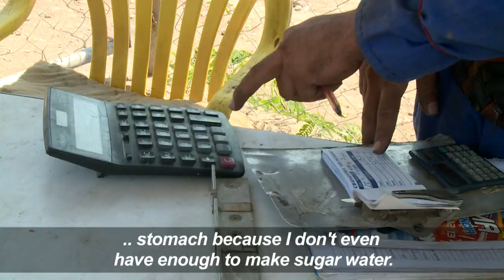Venezuelans using illegal routes to sell scrap metal in Colombia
Overwhelmed by hardships, some Venezuelans have taken to walking the illegal trails that link Venezuela and Colombia, lugging scrap metal and other discarded material on their backs with the hope of selling them at one of the markets in Colombia.